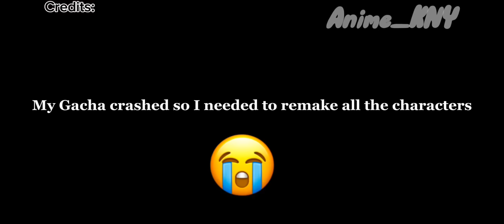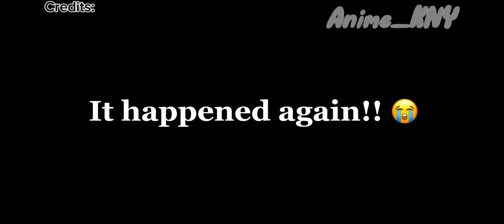BSD react to Dazai |Angst| /Part 1\ (READ DESC) { Anime_KNY }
⚠️Warnings!!⚠️

-Swearing
-Flashing lights
-Blood
-Dog mauling ￼
-Angst
-Implied Abuse
-Implied Pedophilia

I don’t agree with the “Mori raped Dazai” theory and etc. but I know it’s popular so I added it in. Again, I don’t agree with it really like that theory but I’m not hating on it, if you like the theory then I won’t judge. I just personally don’t believe it. But due to the fact I know it’s popular that’s the only reason I added it.

There will be MULTIPLE parts to this and after I finish them I will upload them as a compilation. Next part will have a bit of angst at the beginning and then Fluff to more angst, including Dazais return to the PM and beast as well as the book theory.